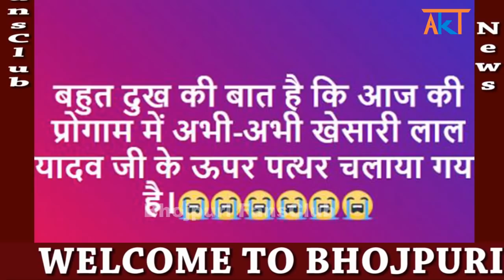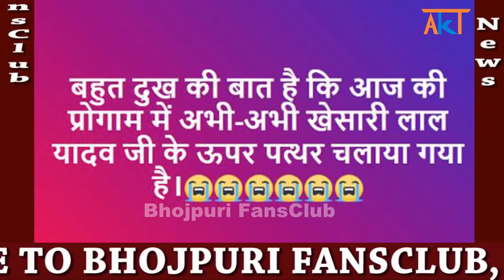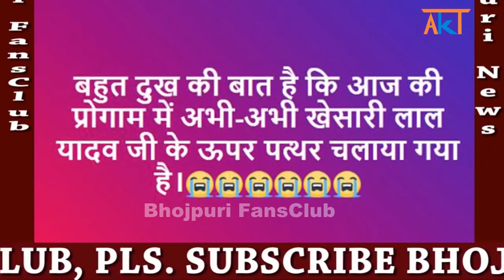देखिये Video हाजीपुर शो मैं हुआ पत्थर से खेसारी पर हमला की गई जान से मरने की कोशिश | Khesari lal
Credit & Thanks : - Khesari Lal.